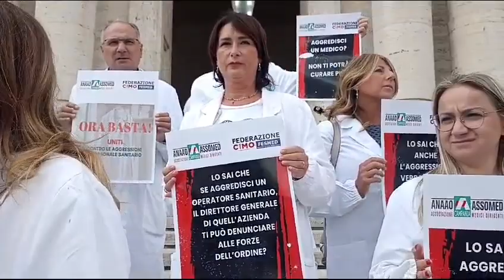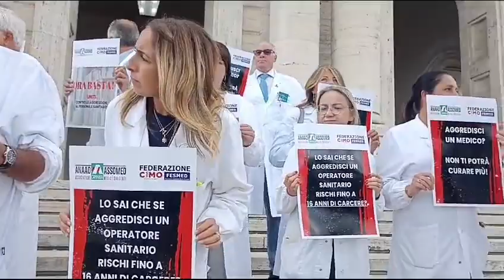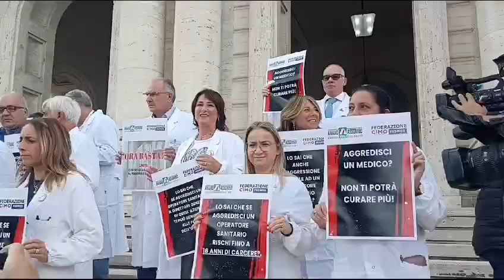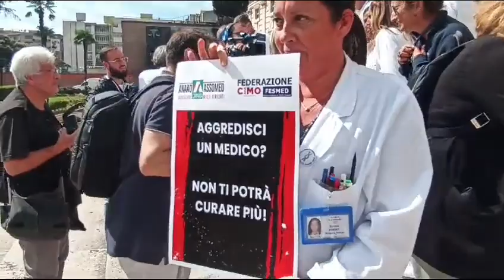"Basta aggressioni contro medici e infermieri", un coro di indignazione dall'ospedale Cardarelli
"Basta aggressioni un corsia ai danni di medici e infermieri". Anche dall'ospedale Cardarelli si è levato un coro di indignazione per la mancata sicurezza, in tutt'Italia, di chi lavora in corsia. A organizzare il sit-in di questa mattina sullo scalone del nosocomio più importante grande del Mezzogiorno Anaao Assomed e Cimo Fesmed Campania.